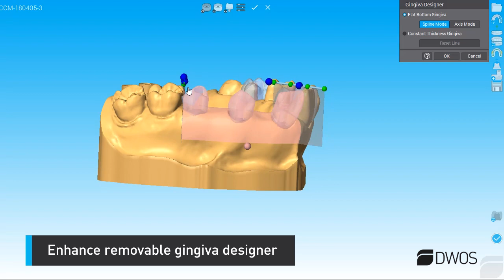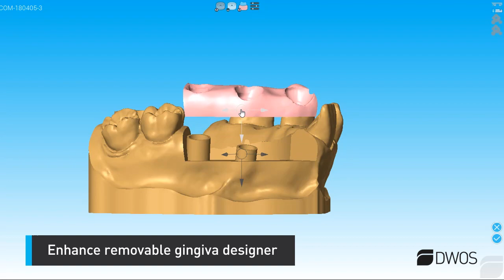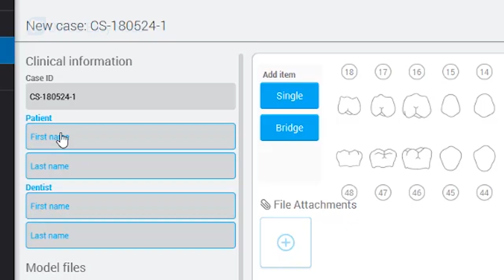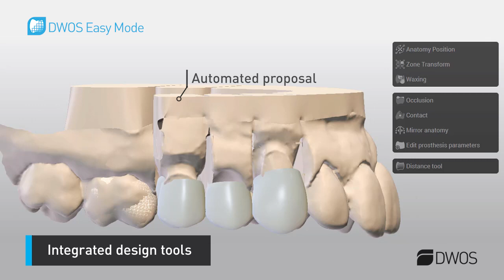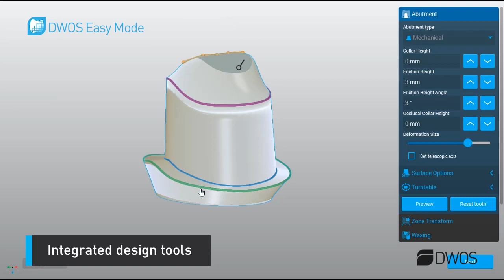DWOS CAD/CAM Software: Highlights of Version 8.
Version 8 introduces new features and enhancements to create even more flawless dental restorations, including DWOS Easy Mode with simplified workflows and automated proposals. For more details and info on how to purchase,